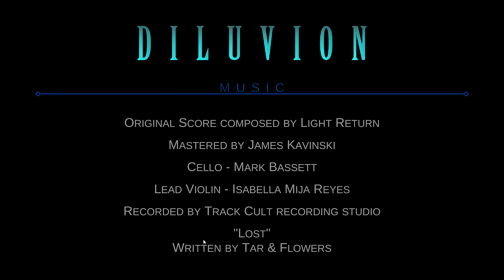Diluvion Gameplay - playthrough - end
DILUVION

Levada para oceanos profundos por um Dilúvio que ocorreu há incontáveis séculos atrás, a humanidade agora vive presa sob uma grossa camada de gelo inquebrável, sobrevivendo por um fio. No entanto, a disposição humana de perseverar é forte, uma nova civilização emergiu com distintos reinos, religiões e culturas

Forced into the deep oceans by a Great Flood that occurred countless centuries ago, humanity now lives trapped under a thick layer of unbreakable ice and their survival hangs by a tenuous thread. However, their penchant for perseverance is strong, and a new civilization has emerged with distinct kingdoms, religions and cultures